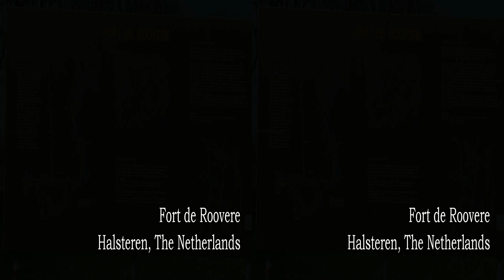Fort de Roovere - Nederland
3D HD video of Moses Bridge of Fort de Roovere. Fort De Roovere is an entrenchment near Halsteren, The Netherlands, that was part of the West Brabant Dutch Water Line.  It is an earthen fort that goes through a wall (the Ligneweg) and is connected to Fort de Prinssen.
In the recent years, the fort has been renovated and a bridge was built to access the fort across its moat. The designers of the bridge felt it would be inappropriate to build a bridge over the moat so instead decided to construct a partially submerged bridge deeming it practically invisible. A bridge that has taken on the name "The Moses Bridge" as it appears to have divided the moat's waters. This design allows people to cross virtually undetected from water level except for a few bobbing heads. Its construction is made entirely of wood and waterproofed with foil.

Video shot with Sony HDR-TD20 camera.